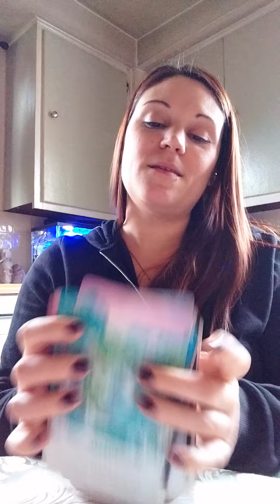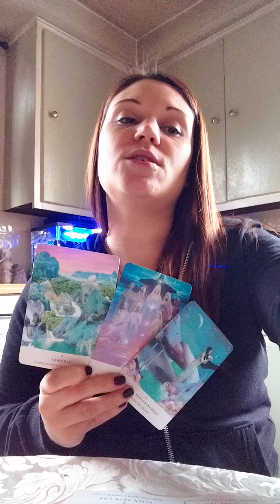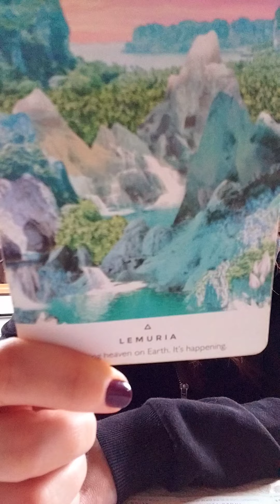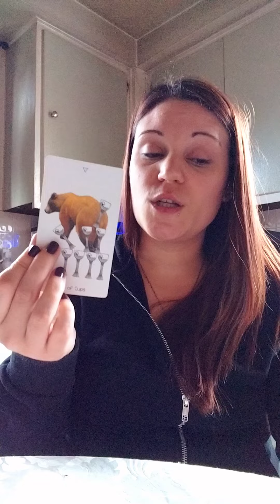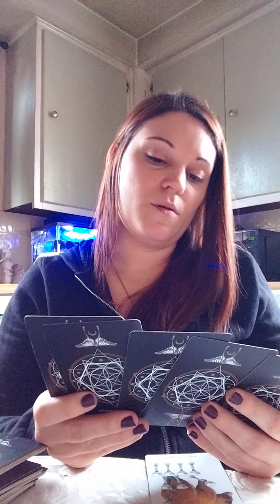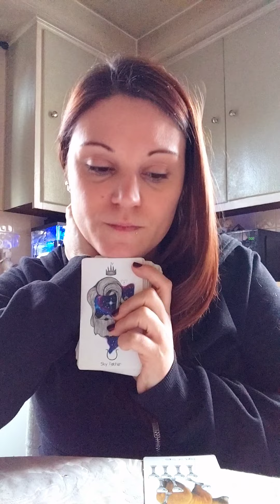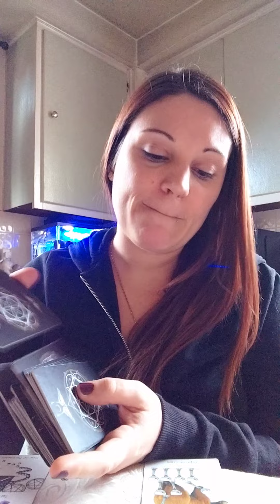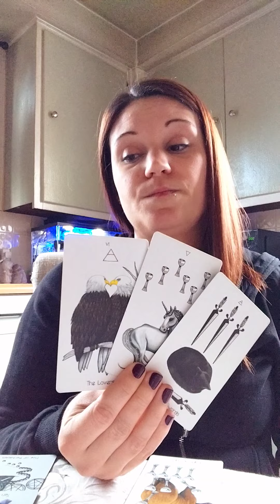♉️Taurus🐂 Course Correction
$truthbetoldintuition

*Amazon Wishlist